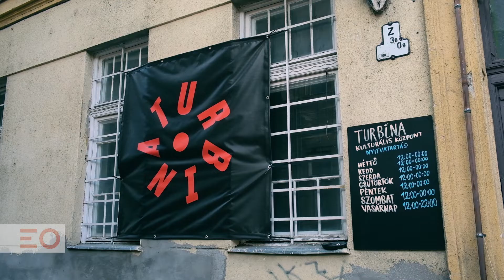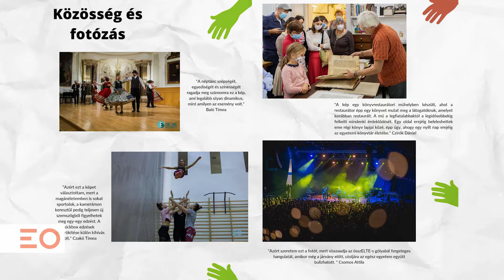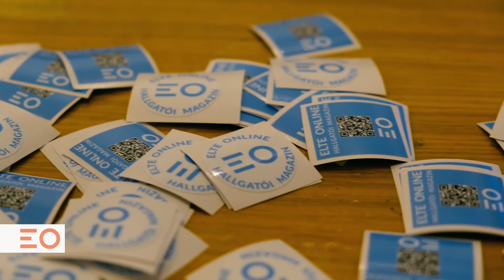ELTE Presstivál és Zine bemutató | ELTEvízió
Így zajlott az ELTE Online Műhelysorozatának záróeseménye, a közösség témakörére fókuszáló ELTE Presstivál.

Készítők: Wágner Máté, Loósz Balázs, Lubianker Dávid, Süll Kristóf

eltevizio[kukac]online.elte.hu